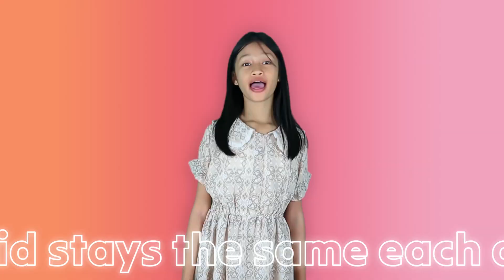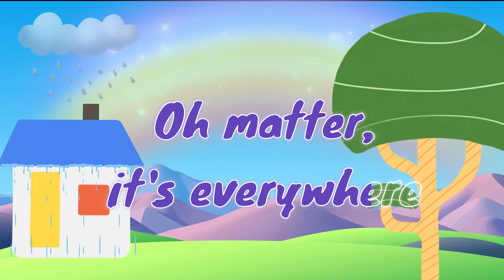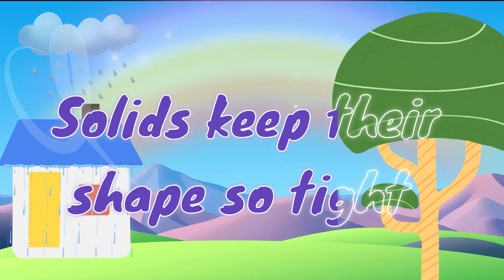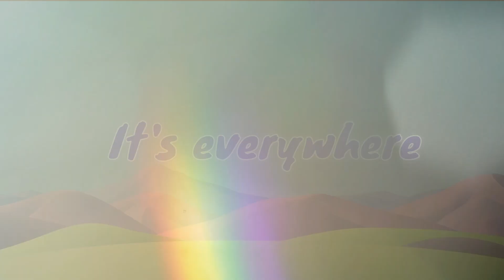Matter (Solid, Liquid, and Gas Song) | feat. Pocholo, Samantha, Martina & Josh | Music for Learning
🎶 Sing, Learn, and Have Fun with MATTER! 🎶

Let’s explore the amazing states of matter with Teacher Lai and the kids! This upbeat and educational song teaches children about solids, liquids, and gases through music, movement, and fun!

✨ Song Structure:
🎤 Teacher Lai and the kids introduces each state of matter with simple examples
🎼 Instrumental version included – perfect for classroom sing-alongs or performances

This song is a perfect addition to any science lesson, early childhood curriculum, or interactive learning activity.